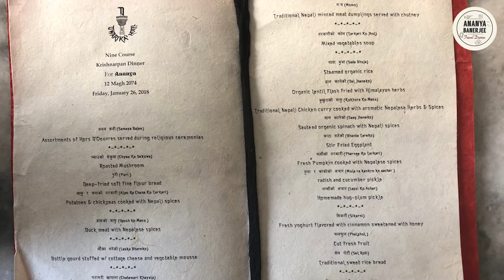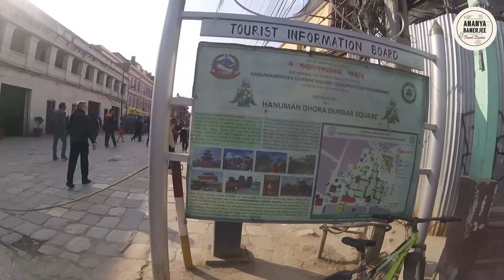Blissful Villages of Nepal - Ananya's Vlogs I ब्लिस्फुल विलेज नेपाल - अनन्यास व्लॉग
Nepal is loaded with ancient art and culturally rich. Explore with me the medieval city squares of Kathmandu, Patan and Bhaktapur.

Edited by: Ayushi Garg

For delicious recipes check out my book Planet Gastronomy: 100 Most Popular Global Recipes available at